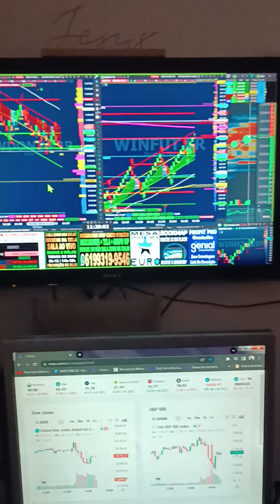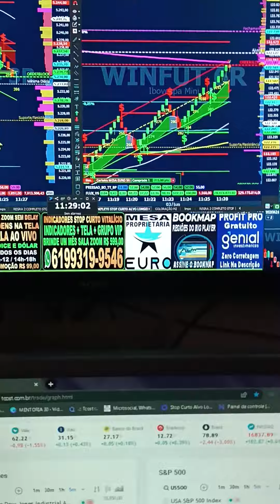DAY TRADE ÍNDICE DÓLAR SALA AO VIVO SETUP STOP CURTO ALVO LONGO VEM PRO TIME GANHAR DINHEIRO